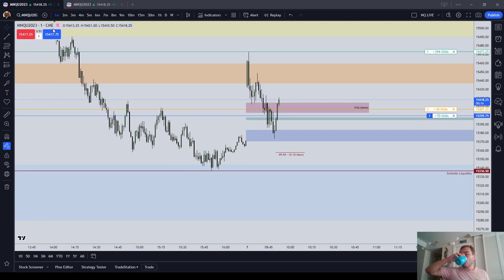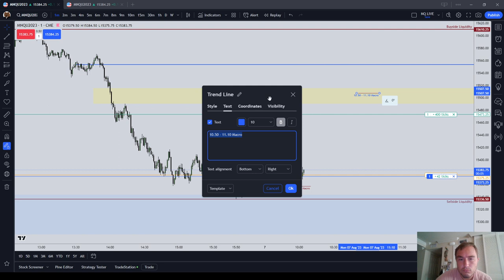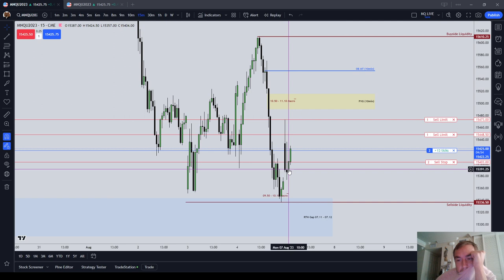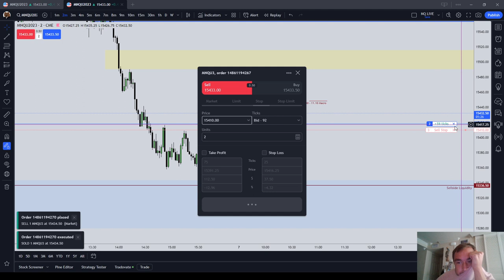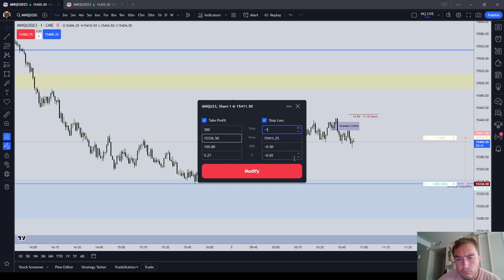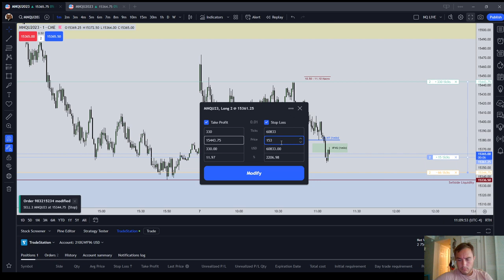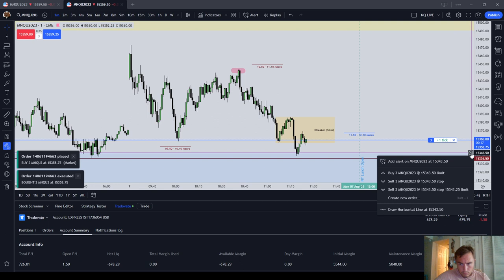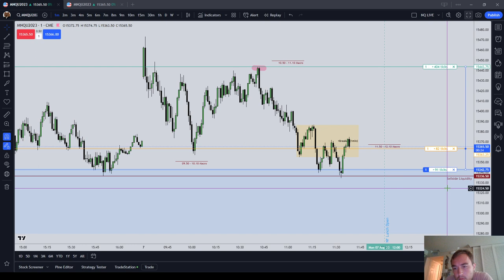NY AM Session Trading | Tradestation and Topstep XFA Accounts | August 7 2023